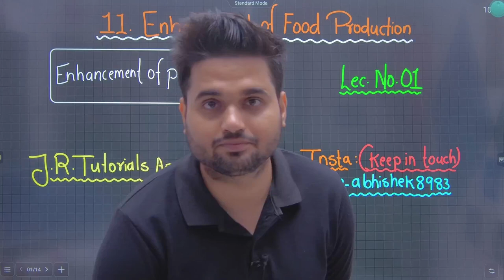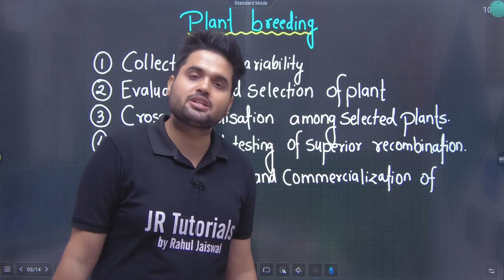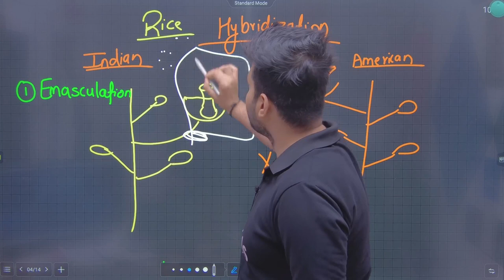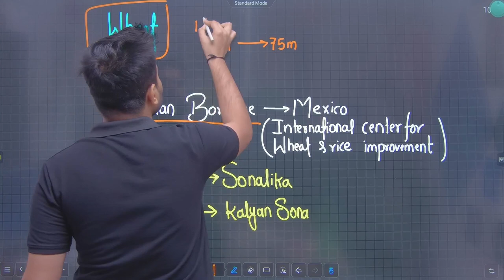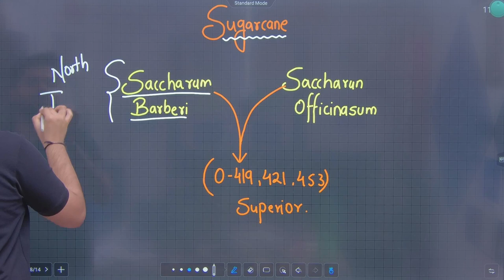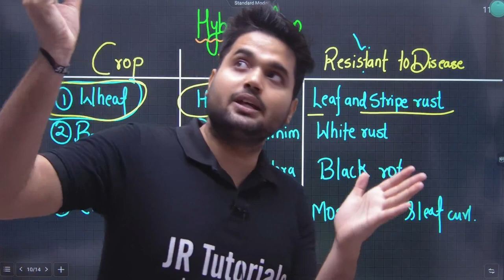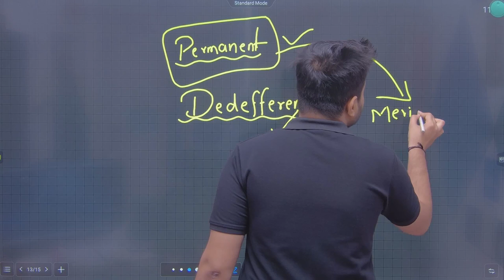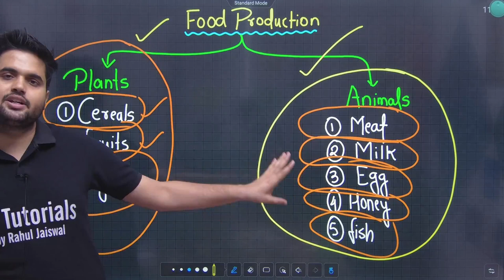12th Biology | Chapter 11 | Enhancement of Food Production | Lecture 1 | Maharashtra Board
Hi Everyone.